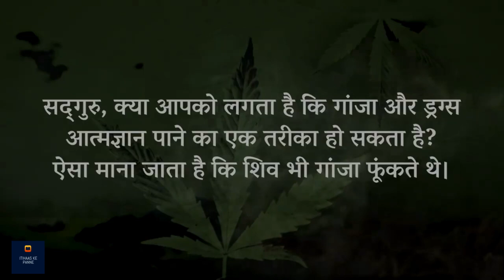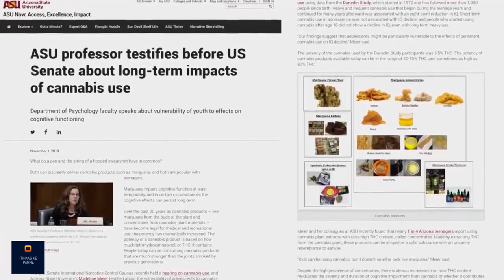शिव गांजा फूंकते हैं, तो हम क्यों न फूंकें ? Sadhguru Hindi